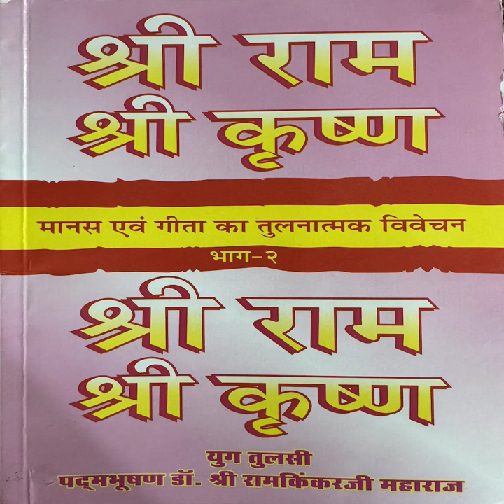मानस एवं गीता का तुलनात्मक विवेचन भाग - ०२.०८ | परम पूज्य डॉ. श्री रामकिंकरजी महाराज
Manas-Gita Ka Tulnatmak Vivechan Part - 02.08 | Param Pujya Shri Ram KinkerJi Maharaj